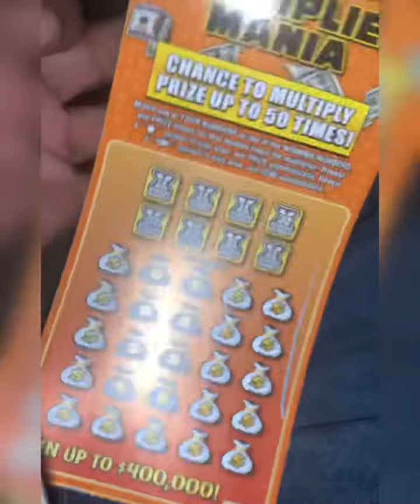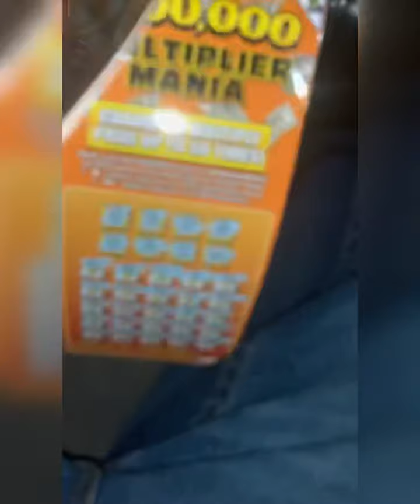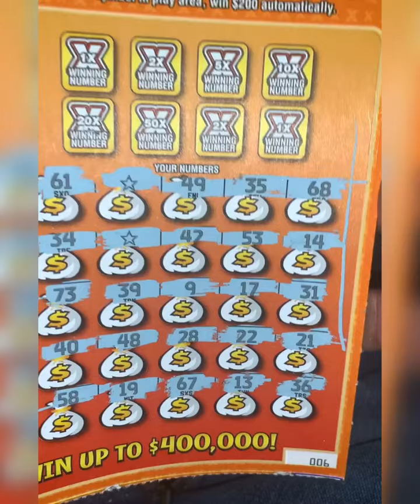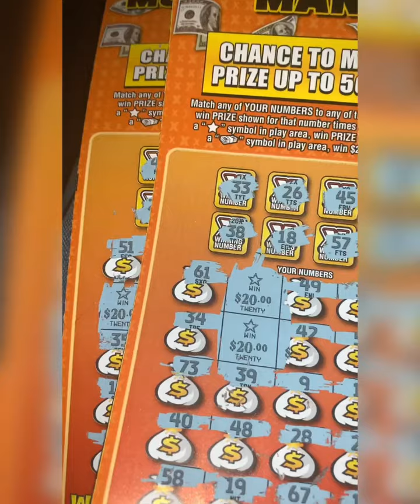Hanging With The Stars ⭐️Multiplier Mania $400,000 Version! MS Lottery!